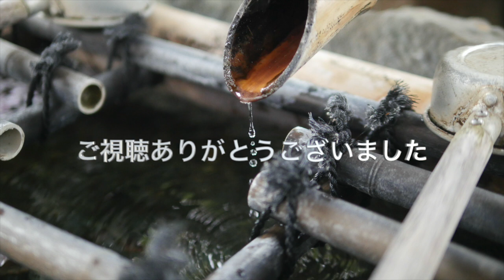Powell/ラビの森 -聖剣伝説3 TRIAL of MANA- Feat.秋葉正樹(marimba)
聖剣伝説3 TRIALs of MANA より「Powell/ラビの森」

今回のゲストは秋葉 正樹 on Marimba(マリンバ)
秋葉さんの動画で私も演奏しております。

当チャンネルのTwitterのフォロー、お願い致します！
制作過程など、たまに呟いてます。

バリトンがカメラに近すぎてすみません笑